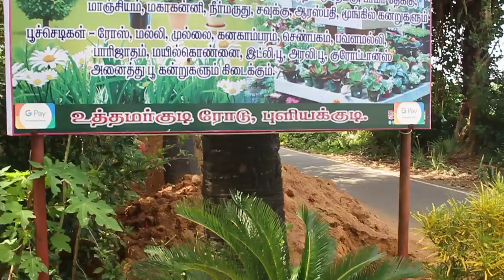murugaraj nursery garden PULIYAKUDI AMMAPET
suba pannuga nanpa and sisters